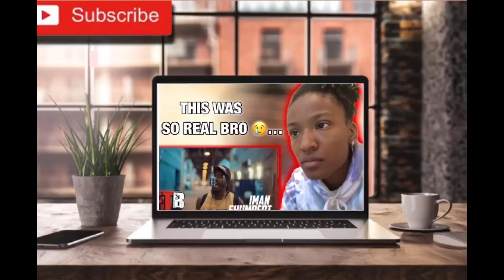REACT 😵‍💫 || S1, E6: IMAN SHUMPERT SINNER STORIES FREESTYLE 🎙️